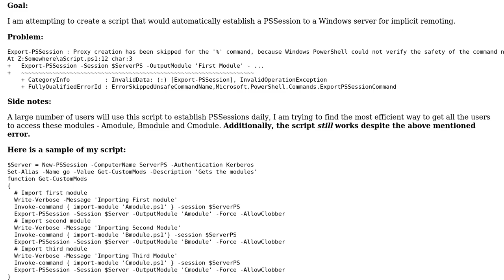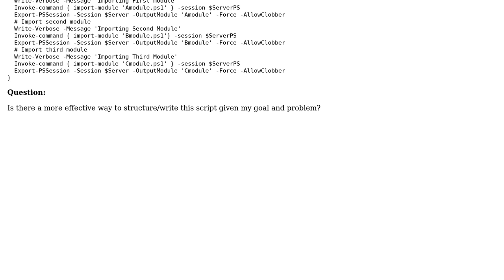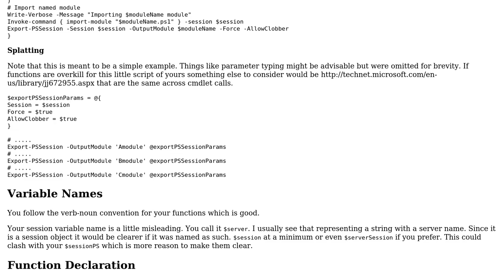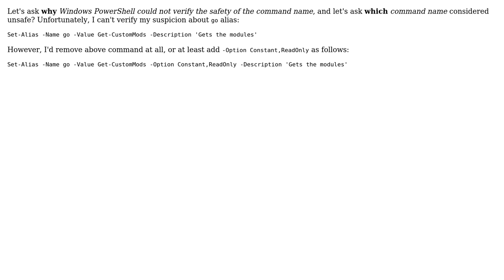Code Review: Creating a script to automate implicit remoting (3 Solutions!!)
Code Review: Creating a script to automate implicit remoting

With thanks & praise to God, and with thanks to the many people who have made this project possible! | Content (except music & images) licensed under CC BY-SA | Music | Images & others | With thanks to user Matt user JosefZ user Jamal user Hman user Badlarry and the Stack Exchange Network Trademarks are property of their respective owners. You are responsible for your own actions.